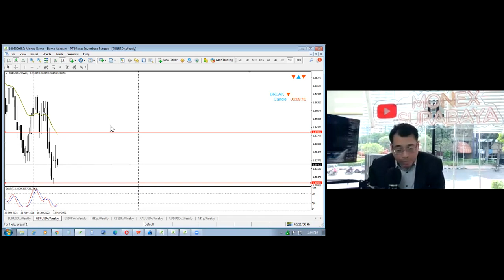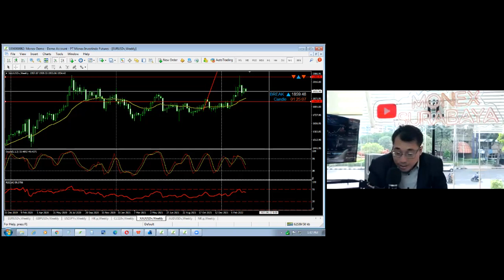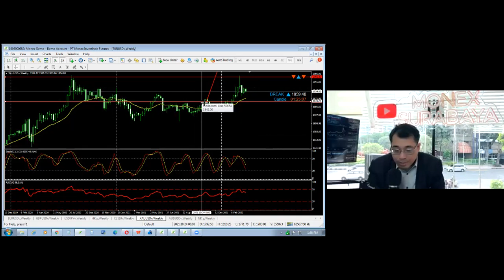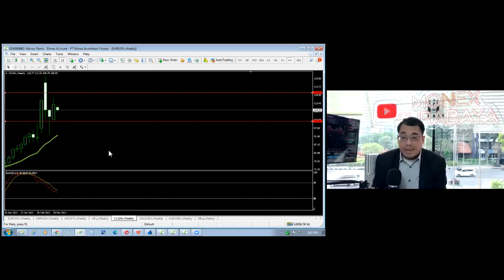WEEKLY OUTLOOK | 28 MARET 2022 | MIFX SURABAYA